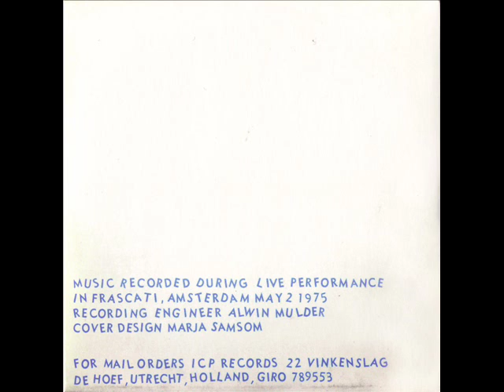Maarten van Regteren Altena - Smoking the Cigar (1975)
Artist: Maarten van Regteren Altena
Album: Tuning the Bass
Label: Instant Composers Pool / ICP 019

Maarten van Regteren Altena: bass
Recorded during live performance in Frascati, Amsterdam May 2 1975